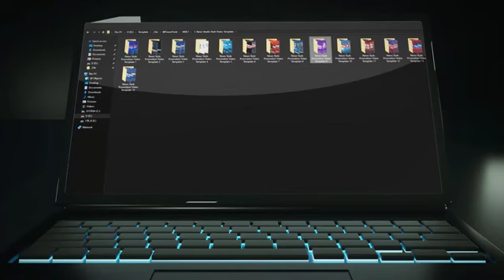PowerStudio FX Review | Quick Demo & $999 Premium BONUS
What is PowerStudio FX?
THE REVOLUTIONARY - SUPER ENGAGING VIDEO THAT'S BETTER THAN EVER!!!
Eye-catching Animation Studio Promo Style to create your High-quality videos in any niche of social media content. With Studio Animation Style, you can produce unlimited videos and get 100% profit from your client!
No more Create YOURSELF, No more STRESS, And No more WASTING TIME!
PowerStudioFX comes full of all the tools you need to grab buyers’ attention with a video promo using PowerPoint.

FE: PowerStudio FX ($16 - $25 / One Time)
OTO1: PowerStudio FX Pro Upgrade Version ($34)
OTO2:  Biggest PowerPoint Templates ($47)
OTO3: Special Series Animation Templates ($59)